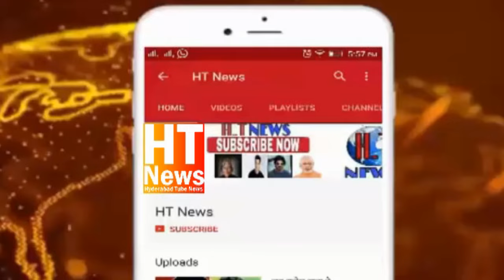CP HYDERABAD K SREENIVAS REDDY SPEAK ON MADHAVI LATHA INCIDENT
Hyderabad City Police Commissioner Sreenivasa Reddy React On Madhavi Latha's Incident